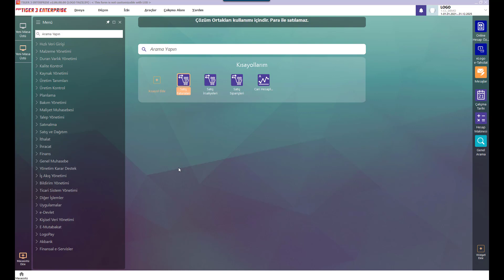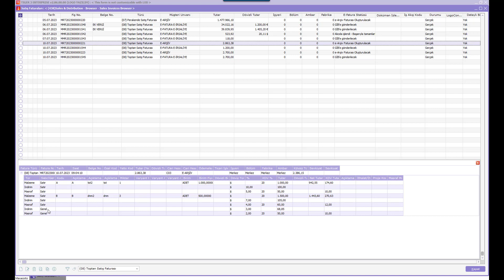Fişlerde satır ve genele girilen, masraf ve indirimler F7 ön izleme ile nasıl gösterilir?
Sipariş, irsaliye ve fatura kayıtları ekranlarında F7 ile açılan ön izleme penceresinde indirim satırlarının genel ya da satır olduğunu belirtilen kolon eklenmiştir.

‘’Türkiye’nin en büyük halka açık yazılım kuruluşu ve en değerli bilişim markası Logo Yazılım olarak , kurulduğumuz 1984 yılından bu yana sektörün öncü şirketlerinden biri olarak faaliyetlerimizi sürdürüyoruz. Mikro işletmelerden kurumsal büyük işletmelere kadar farklı ölçeklerdeki şirketler için uygulama yazılımı çözümlerini pazara sunuyoruz. Ürün ve hizmetlerimizde yenilikçilik ve yaratıcılığa önem verdiğimiz şirketimiz, 4 farklı ülkede, 7 farklı noktada, 1.200’e yakın çalışan, 800’ü aşkın iş ortağı ile bugüne kadar 200.000’in üzerinde firmanın büyüme yolculuğuna eşlik ederek sürdürülebilir başarının temellerini oluşturuyoruz. Çözüm kümesinde Kurumsal Kaynak Planlama çözümlerinin yanı sıra Müşteri İlişkileri Yönetimi, İnsan Kaynakları Yönetimi, İş Akış Yönetimi, Depo Yönetimi, İş Analitiği Çözümleri ve Perakende Çözümleri gibi çok sayıda tamamlayıcı çözümlerimiz bulunuyor. Uzun yıllardır müşteri sayısı açısından ERP sektörünün liderliğini sürdürürken Logo Yazılım olarak, iş ortaklarından Logo kullanıcılarına, akademisyenlerden öğrencilere ve sektör profesyonellerine uzanan büyük ve dinamik bir ekosisteme sahibiz. Bu ekosistemden aldığımız güçle, müşterilerimizin hayallerine inanarak, hedeflerini paylaşarak ve aynı amaç için özenle çalışarak Türkiye’nin geleceğini birlikte yazma vizyonuyla çalışmalarımızı yürütüyoruz.’’